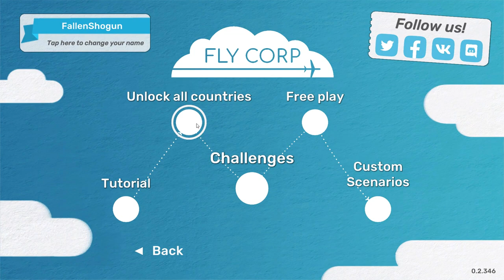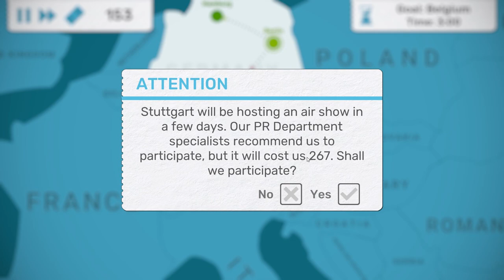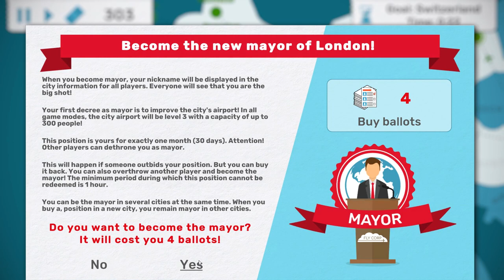Airline Tycoon Simulation Game | FLY CORP Gameplay | EARLY ACCESS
Fly Corp Gameplay Impression! Fly Corp is a Airplane network Simulation Tycoon. This is a Fly Corp First Impression ! Let's Try Fly Corp!

Let's Try Fly Corp Part 1!

► Fly Corp is currently at status: EARLY ACCESS

► Fly Corp Gameplay Overview

Develop your own transport network in various countries and cities: open new routes, buy new planes and upgrade them, increase capacity of the airports!

Control the passenger flow!
The game features an advanced passenger flow system. All the cities are real, and their population is like in their real analogues. The more population is the more people would like to fly somewhere. Each passenger has their own destination and they’ll fly with transfers if there’re no direct routes. You won’t have enough money to connect each city to all the other cities, so you’ll have to analyze the situation and make decisions about where the transport hub is going to be situated.
Just like planes, airports have their maximum capacity. You’ll lose even if one of them gets overloaded.

The whole world is your playing field!
Almost 200 countries and tens of thousands of cities all around the globe are available to you! You can build an airport in each city and begin transporting passengers. Different locations mean that you’ll have to adapt: while in Europe distances are small and it’s very easy to manage your network there, you’ll have to think about connecting distanced cities because the longer the route is, the more you’ll have to pay for opening it.

Different game modes – “Unlock all countries” and Challenges
Your task in “Unlock all countries” is to open every country in the world (it will cost you in-game money to unlock each of them) and cover the whole planet with your network. It is necessary to unlock a new country each 6 minutes, or you’ll lose.

Challenges are various scenarios with certain pre-set conditions and goals to reach. For example, to survive for some period of time or to earn specific amount of money. Each challenge is unique: in some of them you’ll have to quickly connect constantly unlocking airports, while in the other – to rebuild your network due to coronavirus outbreak in a country.

Random events won’t let you get bored
Sometimes, random events will occur. They can be positive (investments into your company, for example), negative (disasters blocking flights to some countries or from them), and even ridiculous (a businessman sued you because of spilled coffee in turbulence zone). You don’t know what to expect.

Compete with other players!
Each challenge has a high score table. Points are added for transporting passengers, earning money and buying infrastructure. Try to become the best!

► Fly Corp Gameplay Features